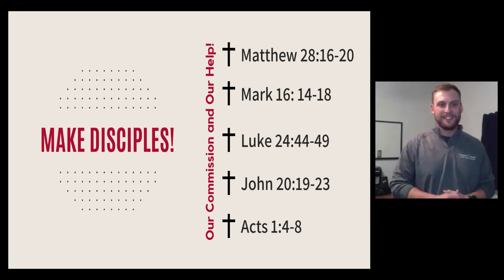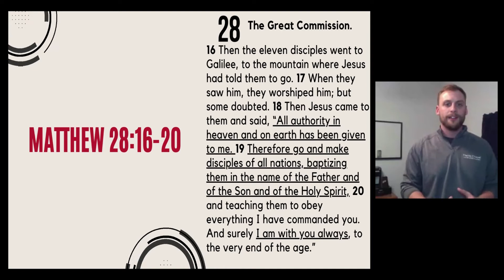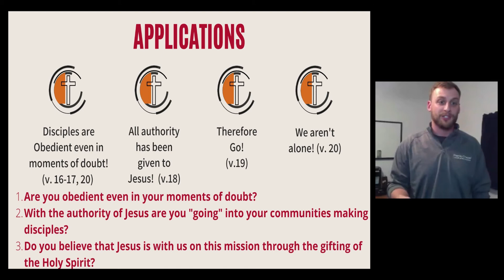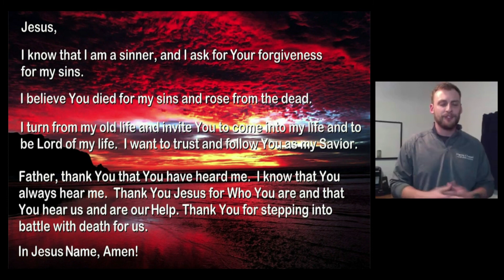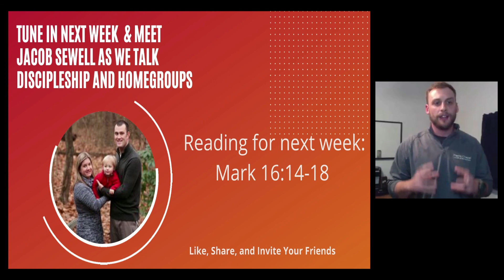Make Disciples: A New Journey